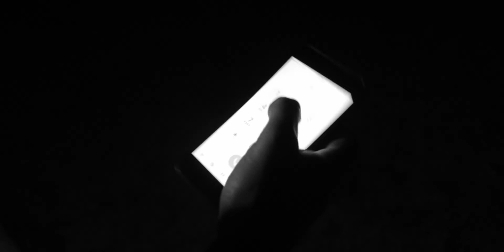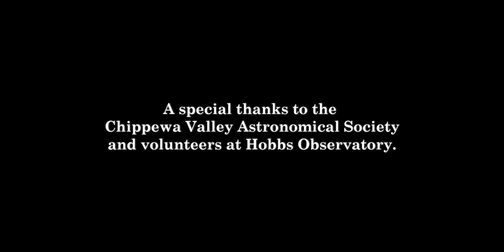Schwarzschild Radius (7 Day Film Festival)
This film was made for the UW-Eau Claire UAC's 7 Day Film Festival under the theme Monsters.

Thank you to the Chippewa Valley Astronomical Society for the filming location.